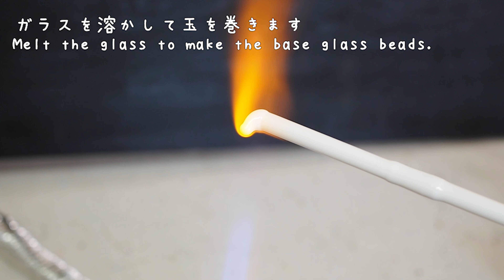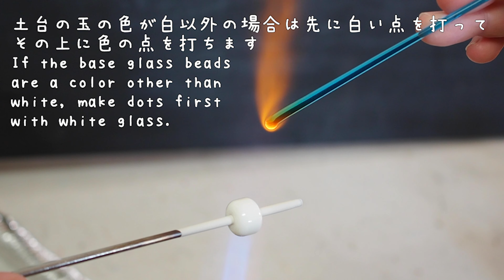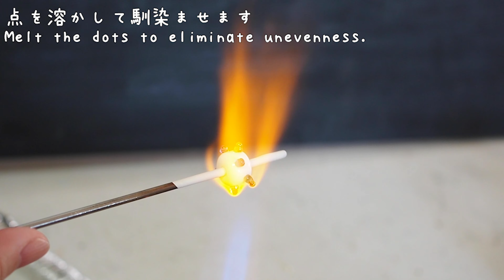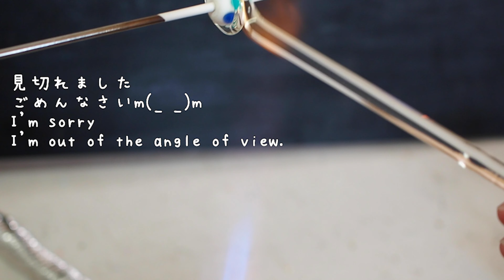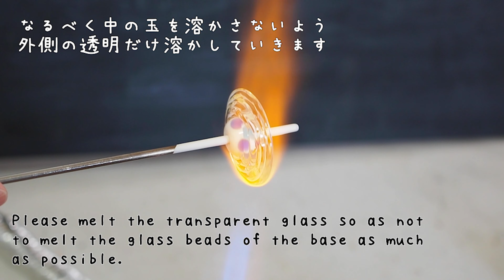ゆらぎ玉【バーナーワーク】【とんぼ玉】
ゆらぎ玉と呼ばれる点を伸ばして作る柄のとんぼ玉を作ってみました！
工程が少なく済むよう白い玉に単色の点打ちで作っています🌀

The English capture uses the translation page.
Please forgive me though the translation may be strange.

使用ガラス：喜南鈴ガラス
使用バーナー：ロペット(集中炎/プロパン)